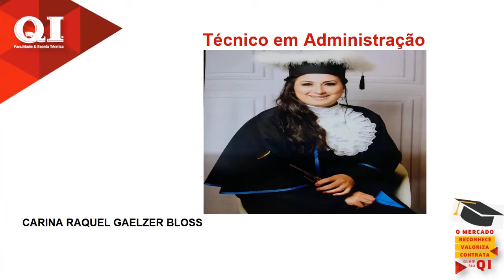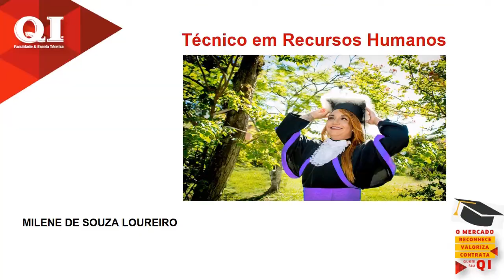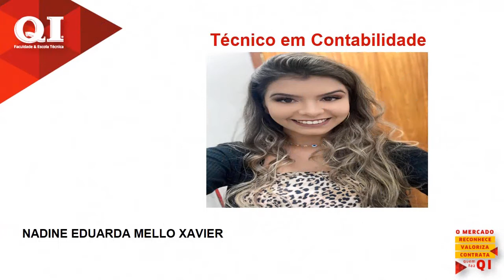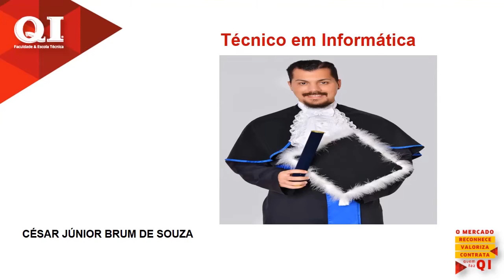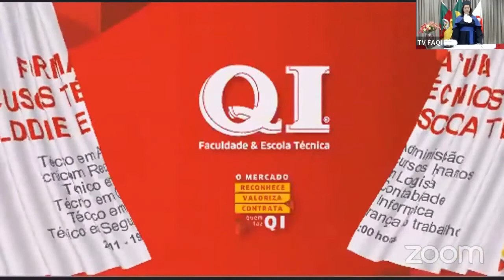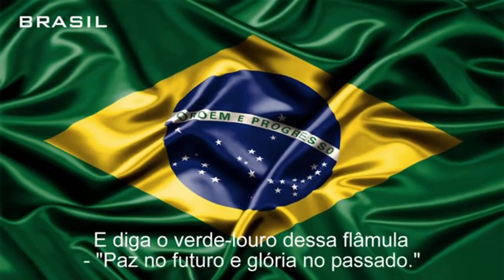Formatura dos Cursos Técnicos QI - 27/11/2021